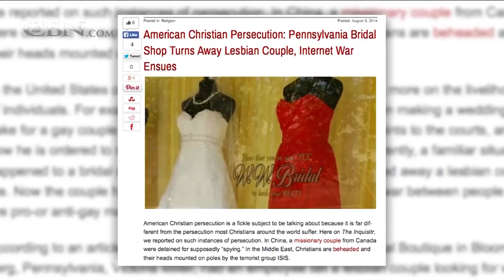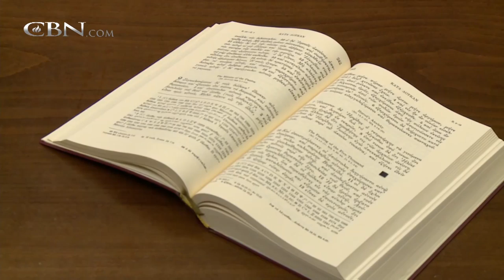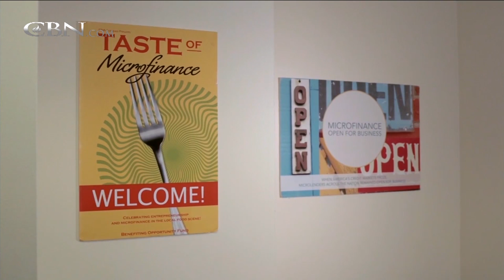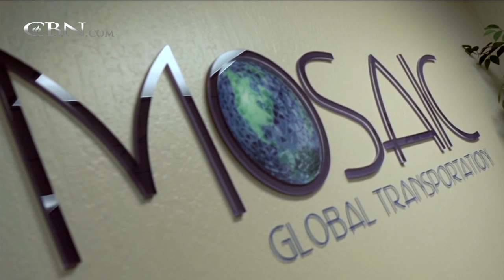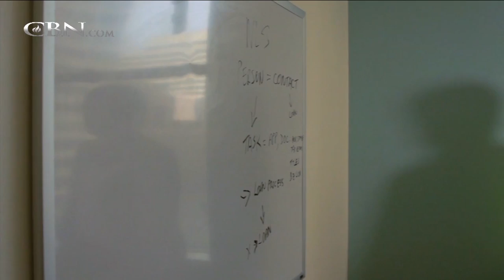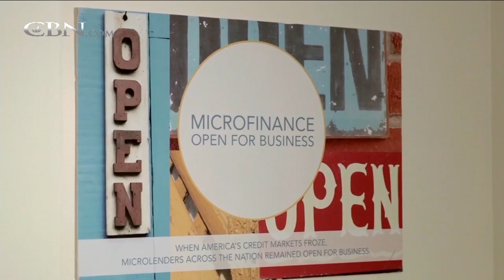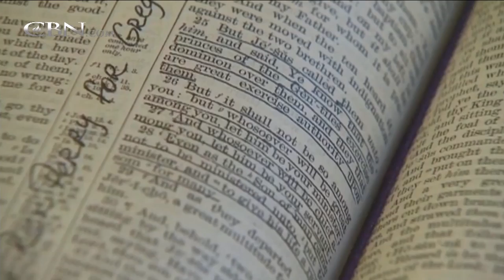CBN News Today: January 21, 2015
On CBN News Today, Jan. 21: Defiant Obama pushes ambitious economic agenda; Four corroborators in Paris terror attack indicted; 17 injured in Tel Aviv bus stabbing; and more.